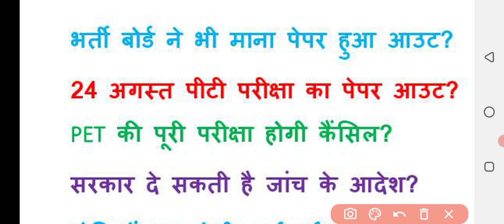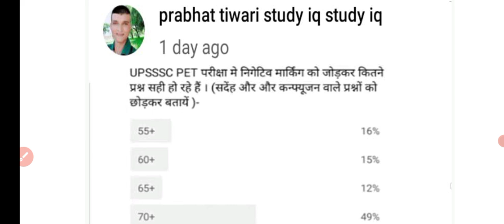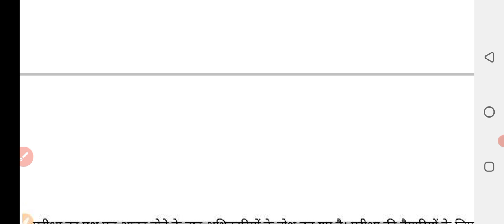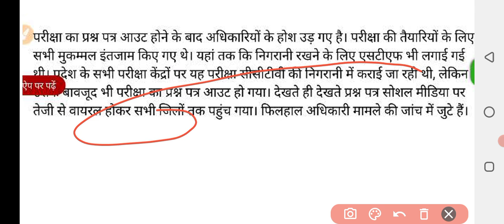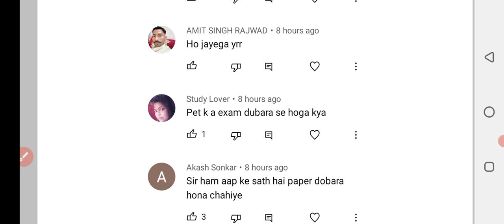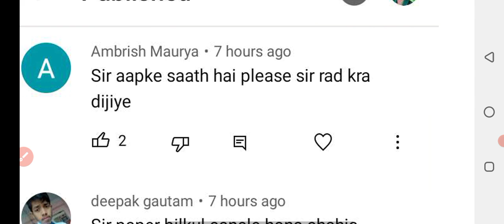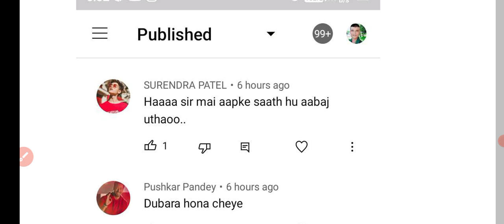up pet परीक्षा पेपर आउट|upsssc pet latest news today|up pet latest news today 2021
up pet परीक्षा पेपर आउट
upsssc pet exam news today
upsssc pet latest news today
upsssc pet latest news today 2021
up pet admit card 2021

यूपी पेट भर्ती 2021 में बच्चों द्वारा पेट का पेपर लीक होने पेपर आउट होने और पेपर कैंसिल कराने की मांग की जा रही यूपी पेट भर्ती 2021 से संबंधित सारी जानकारी आपको इस वीडियो मिलेगी

up pet exam latest news today
up pet Examnation center list हुई जारी
up pet एडमिट कार्ड की तिथि जारी
up pet admid card link
up pet center list
up pet latest news today

upsssc pet admit card latest news
upsssc pet exam date 2021 new update
upsssc pet online form 2021 latest news today
upsssc_latest_news_today

upsssc pet exam date today news

upsssc pet online form 2021 news today

upsssc pet exam date 2021 latest news
upsssc pet registration latest news today
upsssc pet negative marking 2021
upsssc pet practice set
upsssc pet practice set pdf
upsssc latest news today|upsssc pet latest news today

upsssc pet normalization formula

upsssc pet exam centre list
up pet admit card 2021 date

up pet admit card 2021 kab aayega
up pet admit card kab aayenge
upsssc vdo news today
दोस्तों इस वीडियो में आपको UPSSSCभर्ती 2021 से संबंधित यूपी ट्रिपल सी टी ई टी एग्जाम से संबंधित रिजल्ट से संबंधित और वीडियो भर्ती 2021 से संबंधित सारी भर्ती के बारे में बताएं वीडियो में की परीक्षा कब होगीupsssc forest guard exam date 2021